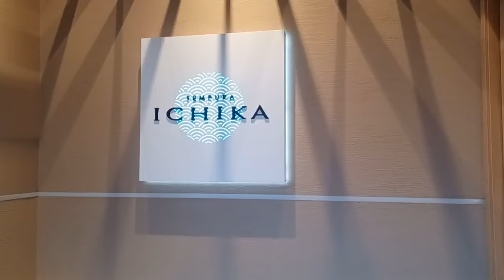24 5 26 KITV Hawaii's only resident Michelin starred chef shares what inspires him to create his foo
Hawaii's only resident Michelin-starred chef shares what inspires him to create his food

A new tempura restaurant in Honolulu has the only Michelin starred chef who lives in Hawaii. Executive Chef Kiyoshi Chikano explained to Island News what inspires him to create the dishes at Tempura Ichika. He likes to see diners' reaction to his creations, and uses that to gauge what he does next.